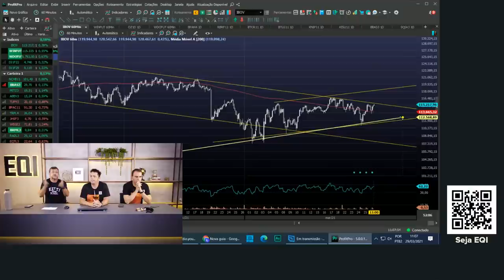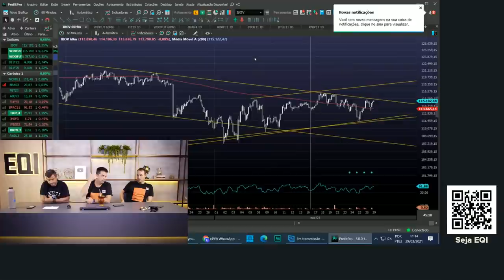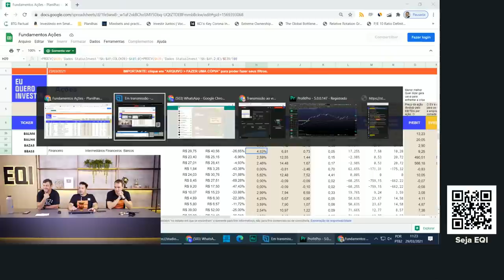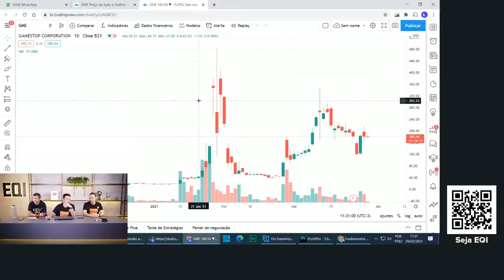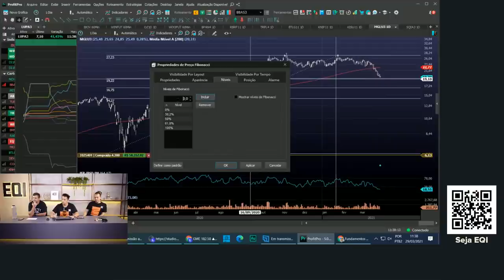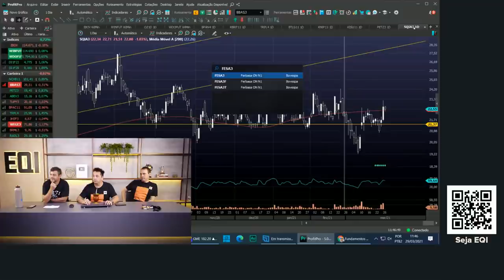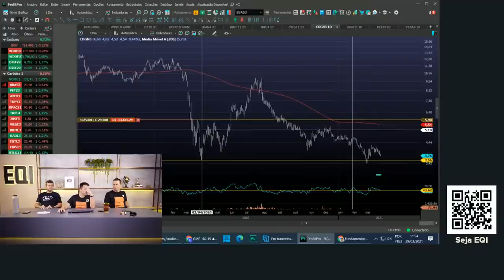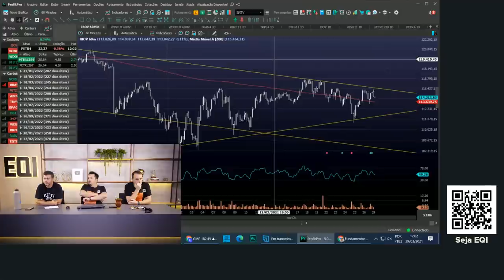Abertura de Mercado: As melhores ações para a semana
Acompanhe na live de Abertura de Mercado desta segunda 29/03 quais as melhores ações para a semana.